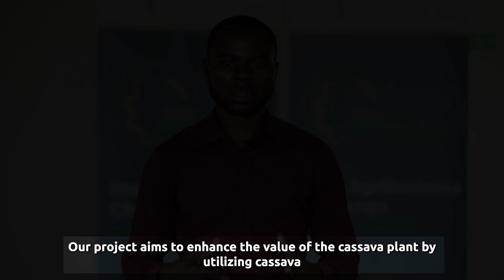Imali Agribusiness Challenge | Igisubizo Company Ltd | Kigali, June 2023